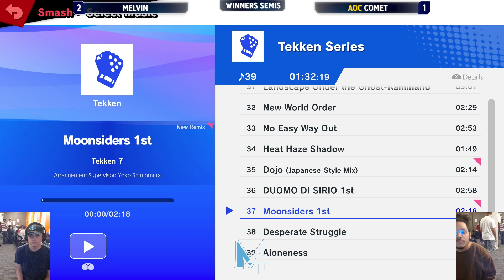AoC | comet (Fox, Inkling) vs Melvin (Mario) - Thursday Throwdown 95 Winners Semis